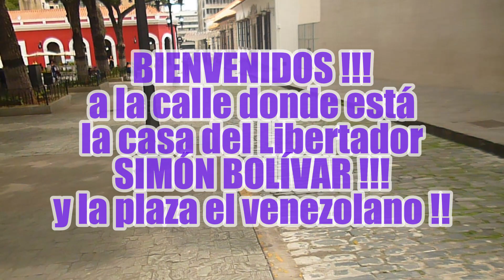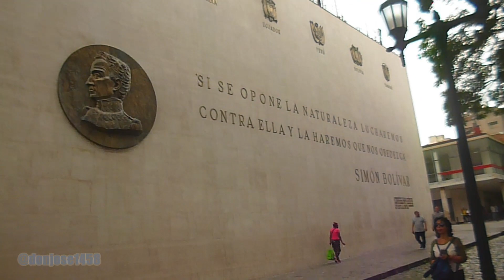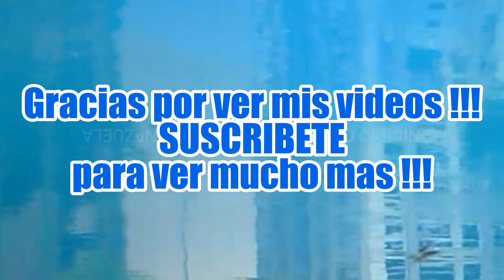La calle de la CASA de SIMÓN BOLÍVAR, y plaza EL VENEZOLANO, @donjose1458, SUSCRIBETE !!!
La Casa Natal de Simón Bolívar o Casa Natal del Libertador es el lugar donde nació Simón José Antonio de la Santísima Trinidad Bolívar y Palacios, más conocido como Simón Bolívar el 24 de julio de 1783. La casa está ubicada entre las esquinas de San Jacinto a Traposos en la Parroquia Catedral de Caracas. Hoy es un museo que conserva algunas piezas originales de la casa y algunas prendas de Bolívar. El 25 de julio de 2002 fue declarada Monumento Nacional.
La plaza El Venezolano o antigua plaza de San Jacinto es uno de los espacios públicos más antiguos de Caracas. Está rodeada por la Casa Natal del Libertador Simón Bolívar, el Museo Bolivariano y otras edificaciones de la época de la colonia española en Venezuela. Información tomada de wikipedia, la enciclopedia libre.